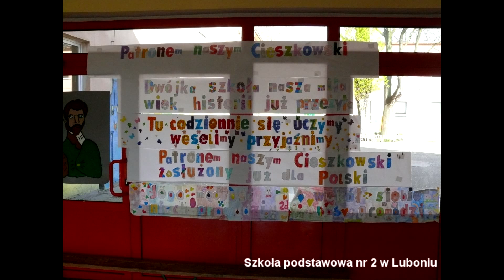VI Liceum Ogólnokształcące im. Ignacego Jana Paderewskiego w Poznaniu - projekt społeczny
„Projekt społeczny.”
Filmik autorstwa uczniów VI Liceum Ogólnokształcącego im. Ignacego Jana Paderewskiego w Poznaniu. Projekt został zorganizowany w ramach Akademii Nowoczesnego Patriotyzmu. Edycja 2015/2016.